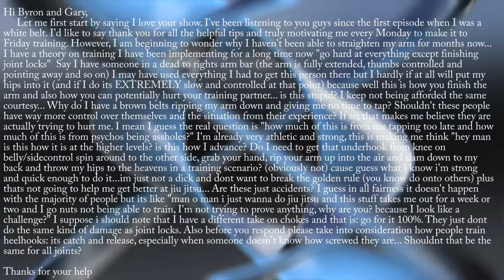BjjBrick Q&A 11 My teammates are injuring me